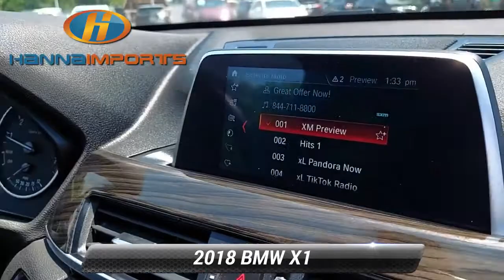Used 2018 BMW X1 xDrive28i, Raleigh, NC 3014126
Hanna Imports

*Carfax Accident Free* Leather Seats Bluetooth Automatic Headlights Backup Camera Keyless Entry Heated Seats Keyless Access w/ Push Button Start *Multi Point Inspection* AWD White Metallic Black Leather Panoramic Moonroof Rain sensing wipers Wheels: 18* x 7.5* Y-Spoke.*br*Priced below KBB Fair Purchase Price! 2018 BMW X1 xDrive28i White Metallic Odometer is 3264 miles below market average! 22/31 City/Highway MPG What makes us different? We specialize in hand selecting our pre-owned inventory and providing an amazing array of vehicles on our lot here in Raleigh NC. We keep about 1000+ cars on the lot at any given time and find that being priced aggressively upfront allows us to save time complete the deal process and keep the best inventory possible. The price you see is our very best price! All of our vehicles are priced below market value. We provide a hassle-free buying experience. AWD White Metallic Black Leather Panoramic Moonroof Rain sensing wipers Wheels: 18* x 7.5* Y-Spoke 3.20 Axle Ratio 4-Wheel Disc Brakes 7 Speakers ABS brakes Advanced Real-Time Traffic Information Air Conditioning AM/FM radio Ambient Lighting Auto-Dimming Interior & Driver Exterior Mirrors Auto-Dimming Rear-View Mirror Automatic temperature control Brake assist Bumpers: body-color CD player Comfort Access Keyless Entry Compass Delay-off headlights Driver door bin Driver vanity mirror Dual front impact airbags Dual front side impact airbags DVD Area Coding (North America) Electronic Stability Control Emergency communication system: BMW Assist eCall Exterior Parking Camera Rear Fine-Wood 'Fineline' Trim w/Pearl Chrome Accent Four wheel independent suspension Front anti-roll bar Front Bucket Seats Front Center Armrest Front dual zone A/C Front fog lights Front reading lights Heated door mirrors Heated Front Seats Heated Front Seats & Steering Wheel Heated Steering Wheel Illuminated entry In-Dash CD Player Knee airbag Leather Shift Knob Low tire pressure warning Lumbar Support Memory seat Navigation Business Occupant sensing airbag Outside temperature display Overhead airbag Panic alarm Park Distance Control Parking Assistant Passenger door bin Passenger vanity mirror Power door mirrors Power driver seat Power Front Seats Power Liftgate Power passenger seat Power steering Power windows Power-Folding Mirrors Radio data system Radio: Professional w/Bluetooth/USB Rear anti-roll bar Rear reading lights Rear seat center armrest Rear window defroster Rear window wiper Remote keyless entry Remote Services Roof rack: rails only Security system SensaTec Upholstery SiriusXM Satellite Radio Speed control Speed-sensing steering Speed-Sensitive Wipers Split folding rear seat Spoiler Sport Seats Sport steering wheel Standard Suspension Steering wheel mounted audio controls Tachometer Telescoping steering wheel Tilt steering wheel Traction control Trip computer Turn signal indicator mirrors Universal Garage-Door Opener and Variably intermittent wipers. Awards:*br*  * JD Power Initial Quality Study (IQS)   * JD Power Automotive Performance Execution and Layout (APEAL) Study Initial Quality Study (IQS)

[RLVID:399:8e4e12af904b5667:d9577471d0f24a46:1]